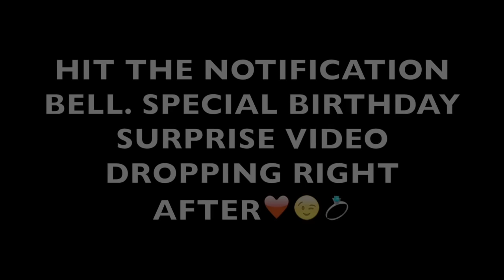I PULLED MY GIRLFRIEND WIG OFF! (UNEXPECTED AFTERMATH)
I PULLED MY GIRLFRIEND WIG OFF & WHAT I SEEN WASN'T EXPECTED!

FOLLOW DRE & KEN EMPIRE 👇

Follow Dre & Ken Twitter : DreKenEmpire

Dre (LeAndre) & Ken (Kenyunna) We Are 19. We've first started talking in September 2014 . We've been together for 3 years going on 4 ! We were high school sweethearts just as we both wanted ! We started YouTube because we made the decision of entertaining others & putting our all into it ! -Dre & Ken ❤️